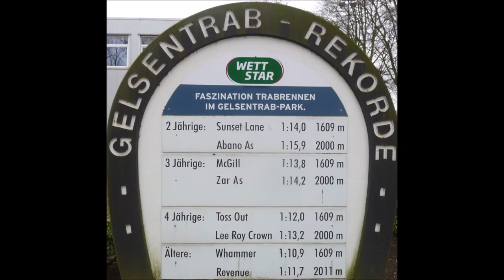Gelsentrab 20.03.2023 * Sieger des 2. Rennen * Jörg Hafer mit Jezebel Dream (FR)